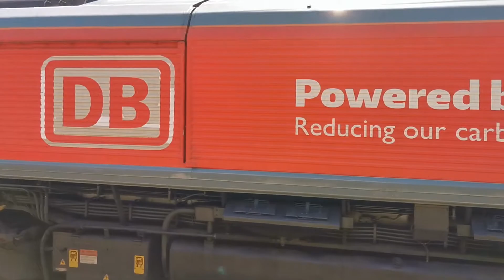DB Cargo Class 66 66085 with MK3 6916 Royal Family Dining Car Departs MKC for Wolverton 20/6/22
DB Cargo Class 66 Co-Co Diesel Loco 66085, in DB Cargo Red Livery with 'Powered by HVO' branding, is seen departing from Milton Keynes Central Platform 3 heading North for Wolverton via the Down Slow Line after a Crew Change whilst hauling MK3 Coach, 2916; the Royal Family dining car with kitchen & one of the many coaches that make up the Royal Train, from Eastleigh to Wolverton on the 20th of June 2022.